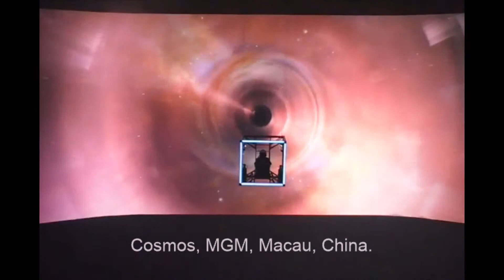Paul Bisson's REEL Show Music Composer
Music Composed and Produced by Paul Bisson.
Show, Cirque Acts, Acrobats Performances.